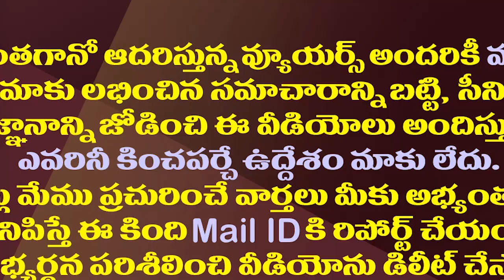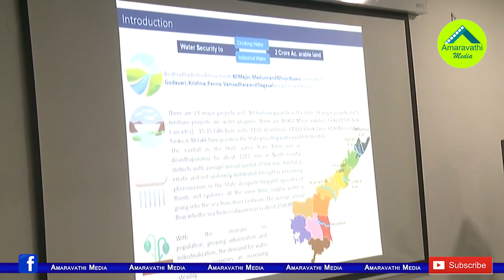గౌతమ్ రెడ్డి స్థానంలో ఎవరంటే..జగన్ ఆలోచన ఇదే| Mekapati Goutham Reddy Wife To Be Induced Into Cabinet